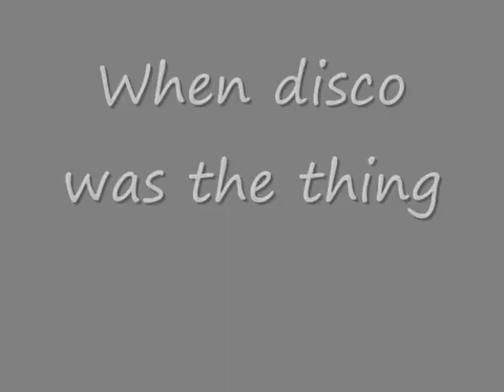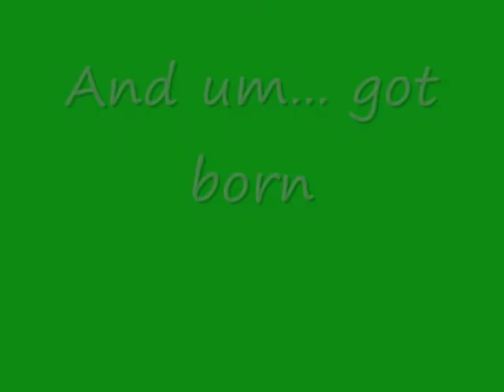Old school Vid Night intro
The intro vid to the 6th Video Night at WLiiA Love, the theme of the evening "old school" with songs from the 70s and older ;)